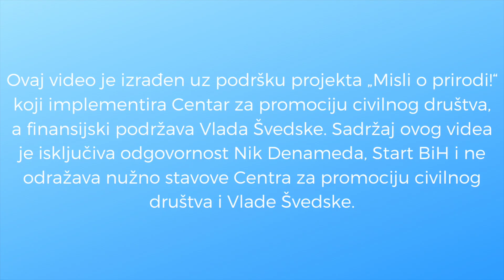Ekoljublja: Via feratta Srce Veleža/ Heart of Velež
Krećemo iz Sarajeva u četiri ujutro. Ne znam da li sam od uzbuđenja tu noć mogao i spavati. Kontaktiramo Aleksandra Vukovića, inače uposlenika u Šumskom gazdinstvu Botin već 23 godine. On nas na samom početku prijateljski priupita, onako hercegovački direktno, bez uvijanja: „ Gdje ćete sada,  „kapa“ se nadvila na Botin?!“